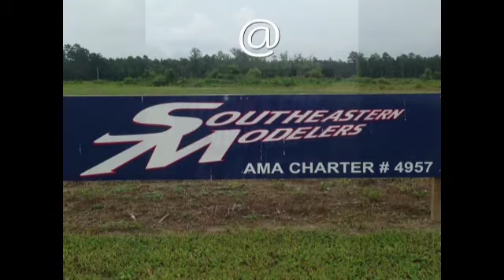ChromeRay - ERATIX 3D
A few minutes of flying the ERATIX 3D. Filmed with a iPhone5.